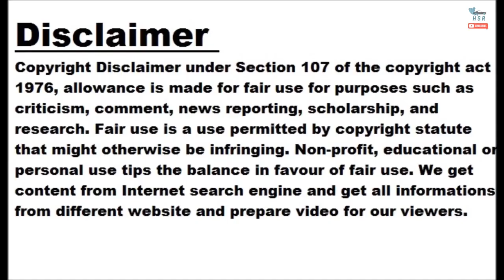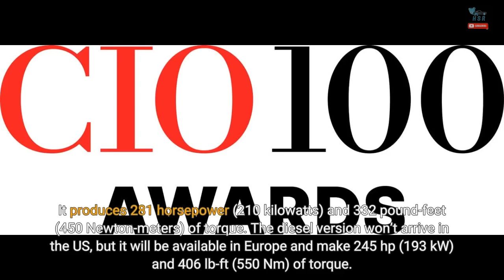Ineos Automotive Names New CEO, COO In Top Management Shakeup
Ineos Automotive is closing the year with a few changes to its top management team. The company has announced that it will appoint a new CEO and a new COO as the automaker transitions from an engineering project to a commercial business. Ineos Automotive, part of Ineos Group, was formed in 2017 to design and build a utilitarian off-road vehicle that would become the Grenadier. The SUV finally entered production in October after facing supply chain issues that affected the entire auto industry. With the Grenadier now rolling off the assembly line, Ineos Automotive will have new management to lead the way. Lynn Calder will become the new CEO, assuming the role effective immediately. Hans-Peter Pessler will become the company’s new COO, formerly serving as a senior executive at Austria’s Magna Steyr. Phillippe Steyer will remain as the firm’s president. Calder joins Ineos Automotive after spending six years in various positions within Ineos Group, including multiple CEO roles. She has previous experience in private equity. Calder said that “it’s an exciting time” to take the reins of Ineos, praising the team for all its hard work while noting that “we’re still only at the beginning of creating a global business.” The Grenadier could come to the US, featuring the BMW-sourced B58 twin-turbocharged inline-six engine. It produces 281 horsepower (210 kilowatts) and 332 pound-feet (450 Newton-meters) of torque. The diesel version won’t arrive in the US, but it will be available in Europe and make 245 hp (193 kW) and 406 lb-ft (550 Nm) of torque. The order books are open for the SUV. It’s unclear what the future holds for Ineos now that the Grenadier is in production, but we have an idea. The automaker is developing a fuel-cell electric vehicle version of the SUV, and testing was supposed to start by the end of 2022. Hydrogen continues to garner interest from automakers, big and small, even as they push headlong into developing new battery-electric vehicles for the masses.